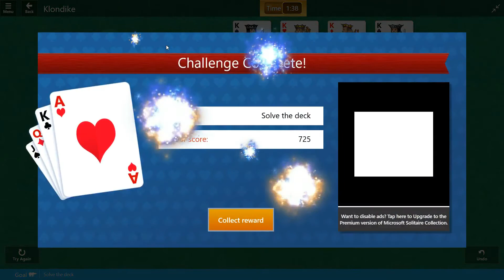Microsoft Solitaire Collection - Klondike - October 17 2017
Solution Microsoft Solitaire Collection - Klondike - October 17 2017